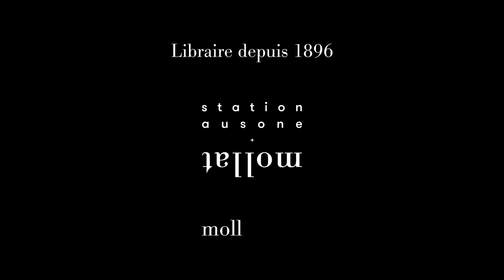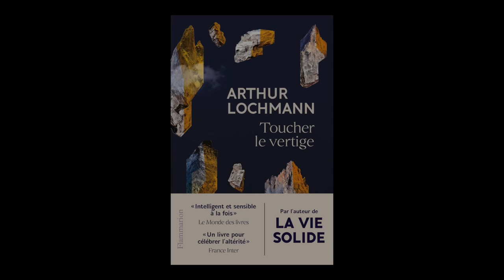Arthur Lochmann - Toucher le vertige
Arthur Lochmann vous présente son ouvrage "Toucher le vertige" aux éditions Flammarion. Rentrée littéraire automne 2021